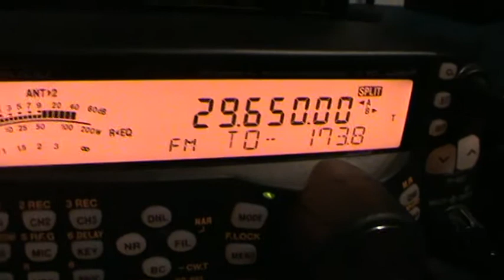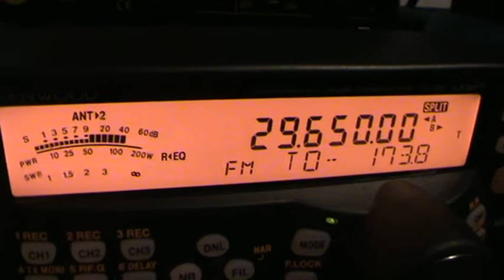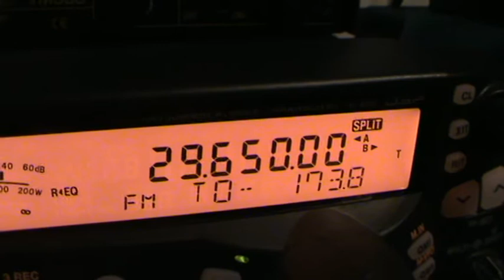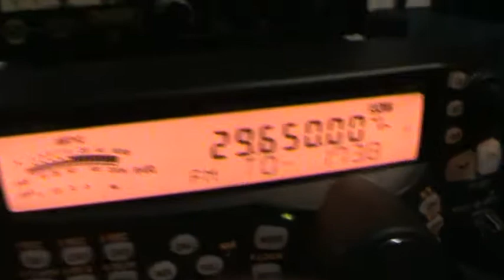QSO With M3NWD ANDY By The HB9HD 10m Repeater Switzerland.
20 past one in the morning and the FM 10m repeater in Switzerland is wide open .
HB9HD
Repeater ID: CH-1792
Downlink:29.65000
Uplink:29.55000
Offset:-0.1 MHz
Uplink Tone:1750
Downlink Tone:71.9